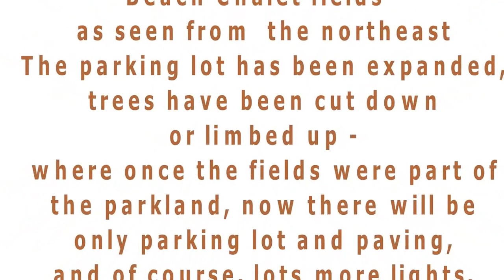Beach Chalet Soccer Fields - continuing destruction of Golden Gate Park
Watch as once-vital and grassy parkland is turned into a suburban-style sports complex, resulting in the loss of habitat for wildlife and loss of parkland for everyone.